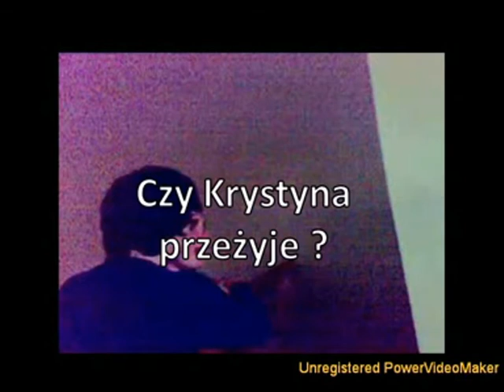Sypkuraj Trailer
Jest to zapowiedź filmu pt. "Sypkuraj" który zdobył uznanie w SOSW. Sypkuraj to film ''akcji'' gdzie "Sypkuraj" waleczny rycerz okrągłego troja... Reszte musicie zobaczyc sami.

Wystepują:

Sypkuraj - Sypek
Korzeń - po prostu korzeń
Krystyna - Krysia
Kamerzysta - Ja